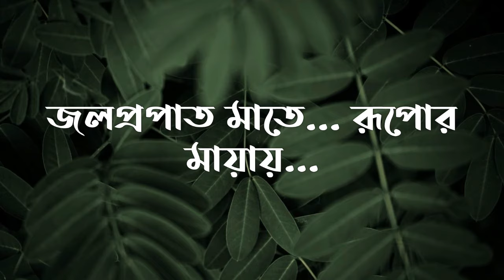তোমাকে বুঝিনা প্রিয় || Tomake Bujhina Priyo Lyrics || Projapoti Biskut || Royal World Vibes || 2020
Tomake Bujhina Priyo - is a melodious song. Our 7th  Lyrics Song in Bengali .Hope you guys will like it.
LIKE our Facebook Page :- The Royal World.

Official Credits :-
Windows Present Tomake Bujhina Priyo bengali song by Prasen from Projapoti Biskut. This is the awesome song and best of Bengali songs 2017.
Lyrics: Ritam Sen
Arranged By: Prabuddha Banerjee
Mixed & Mastered By: Abhijit Roy.
Projapoti Biskut - A Bengali Movie(2017)
Directed by Anindya Chattopadhyay
Presented by Nandita Roy, Shiboprosad Mukherjee & Atanu Raychaudhuri
Produced by WINDOWS & GANPATI PRODUCTION.

This song also available in other music station, please click below links.